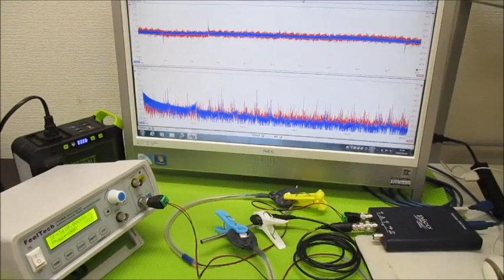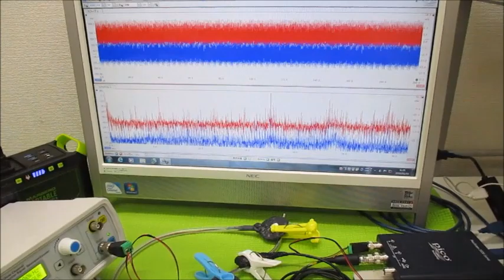オリジナル超音波実験 超音波システム研究所 ultrasonic-labo